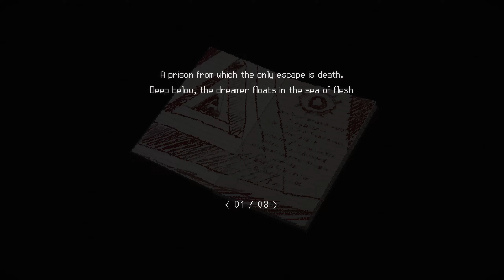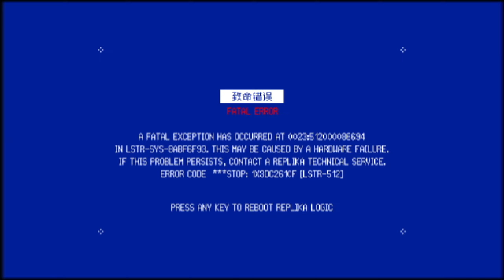SIGNALIS Gameplay Walkthrough Part /12\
SIGNALIS Gameplay Walkthrough